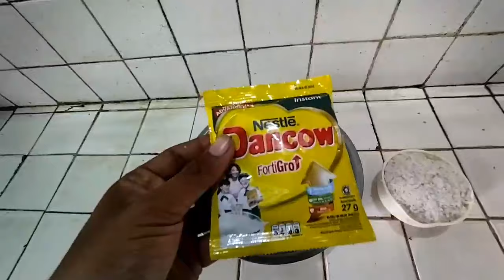BAWAL PALING SUKA UMPAN INI || PERDETIK NYAMBERR!!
Racikan umpan yang paling di suka oleh ikan bawal, di jamin hitungan detik akan dapat sambaran dari ikan bawal, dan racikan umpan ini belum ada orang yang tau, ini beneran umpan rahasia dari saya, hari ini saya buka secara transparan, tonton videonya semoga bermanfaat,